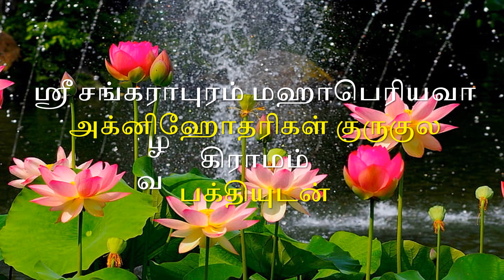லலிதா சஹஸ்ரநாமம் விளக்கவுரையுடன் : பகுதி 5 : ஸ்லோகம் 24-33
Episode 5 - slokas 24 to 33 with meanings
by Smt. Bhooma Shriram and Smt. Visalakshi

Hailing  from Embar familly, Smt. Bhooma Shriram's first guru is her mother shenbagalakshmi. She learnt violin from Pudukottai Ramu Sir.  She continues to learn from Smt. Vijaya Nagarajan. She is equally adapt and has exertise in vocal music and playing veena and violin. She works as a music teacher in DAV, Adambakkam.

Smt. Visalakshi is a Hons.Graduate from Calctta University with specialisation in Tamizh,English and Philosophy. She sas a Spiritual Coordinator and deeply interested in the principles of  Sanatana Dharma. Smt. Visalakshi has keen interest in making others understand the true essence of our rich culture, respecting all religions.

credits - Aritst  - Thirumurthy and Bhakti Maalai channel for ayigiri nandini
and
N Ram Sundar for karpagavalli nin
A Sankarapuram Team Media Presentation